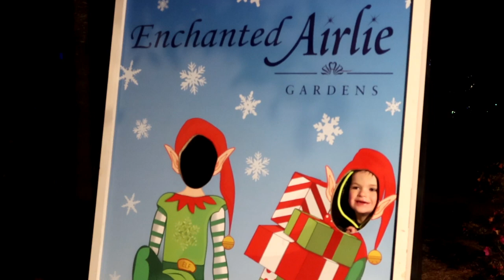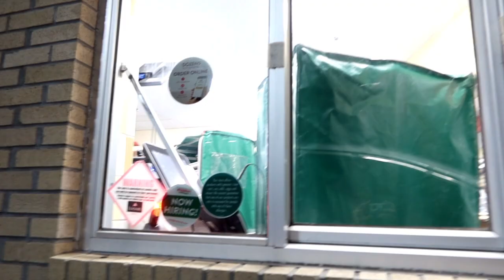Vlogmas 2021 Day 7! It's a BIG Day! AND a trip to Enchanted Airlie Gardens!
Hi friends! Thanks for visiting our channel! My name is Christy, also known as "organizedMOM- Mom Of Many". We are a Christian, homeschooling family that loves to share our life on YouTube as encouragement to others and to create community! We live on the coast of North Carolina and have a large family that we just added another little blessing to. We have been homeschooling since 2014 and currently are enrolled in a Classical Conversations community but we also enjoy lots of other homeschooling methods such as the Charlotte Mason method. I love to organize (although with lots of littles and a busy schedule things haven't been so organzied here lately! ) We share recipes, daily life , cleaning videos, grocery hauls, thrift hauls, faith videos, book reviews and book hauls and more. Thanks for stopping by and be sure to check out our Instagram page as well!      INSTAGRAM @christy.organizedmom

Music credit -
Music from Uppbeat (free for Creators!):